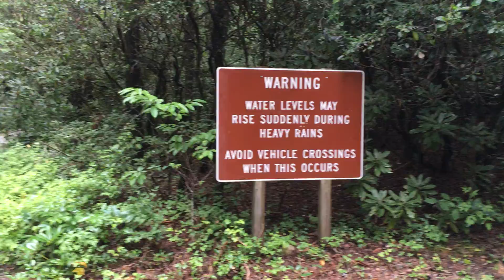THE ROAD LESS TRAVELED!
Trust your instincts on the roadless traveled to find your bridge over troubled waters!